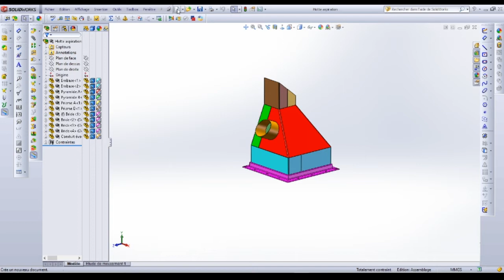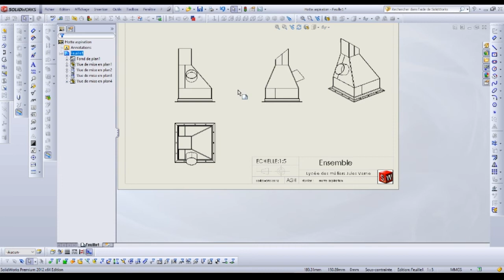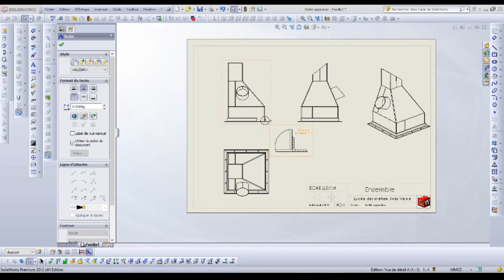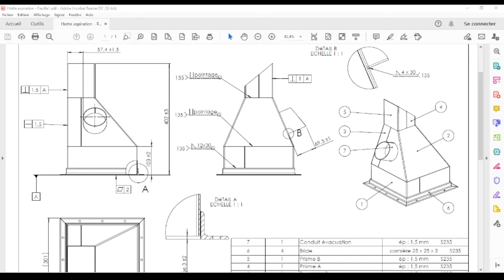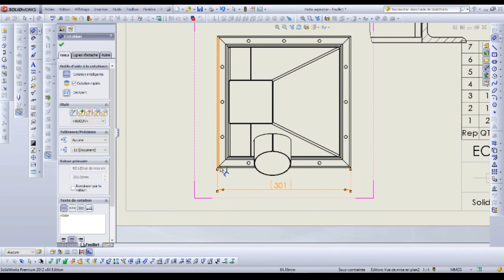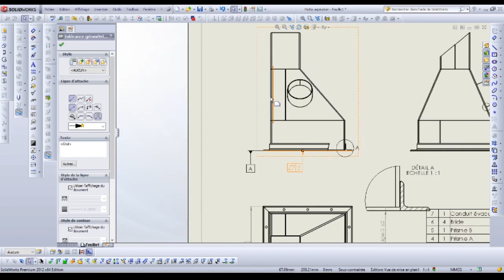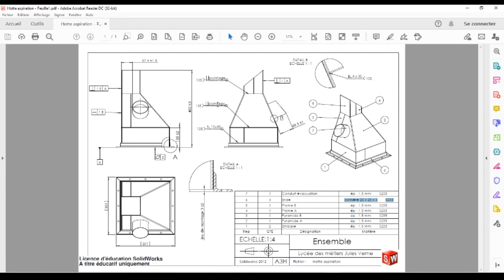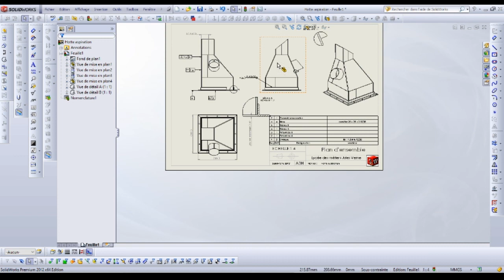9-Mise en plan hotte aspiration